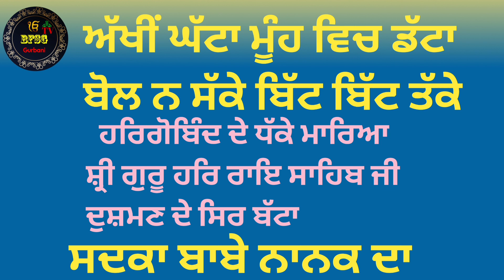Akhi Ghata Mooh Vich Datta || ਅੱਖੀਂ ਘੱਟਾ ਮੂੰਹ ਵਿਚ ਡੱਟਾ || Dushman Da Nash Karan Layi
ਅੱਖੀਂ ਘੱਟਾ ਮੂੰਹ ਵਿੱਚ ਡੱਟਾ ਬੋਲ ਨ ਸਕੇ ਬਿੱਟ ਬਿੱਟ ਤਕ ਹਰਿਗੋਬਿੰਦ ਦੇ ਧੱਕੇ ਮਾਰਿਆ ਸ੍ਰੀ ਗੁਰੂ ਹਰਿ ਰਾਏ ਸਾਹਿਬ ਜੀ ਦੁਸ਼ਮਣ ਦੇ ਸਿਰ ਬੱਟਾ ਸਦਕਾ ਬਾਬੇ ਨਾਨਕ ਦਾ